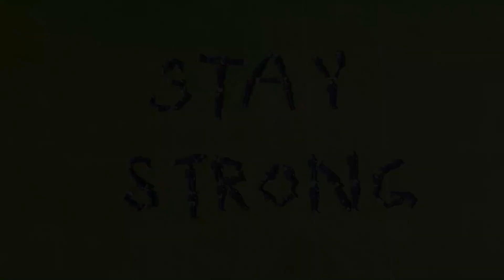Jerusalema St George's College North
The St George's way to overcome difficult and uncertain times is to dance.

En SGCN nuestra forma de sobreponernos a los momentos difíciles e inciertos es bailando.